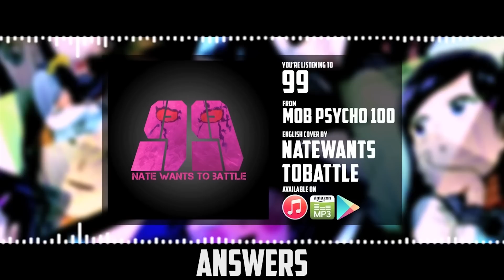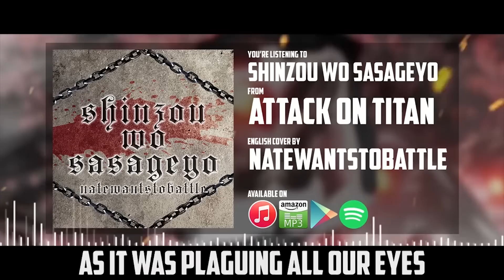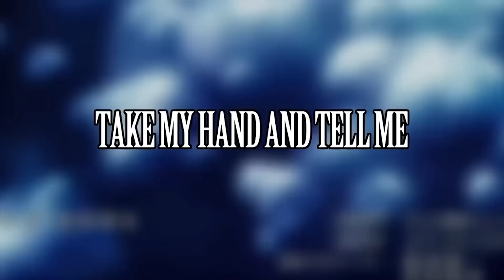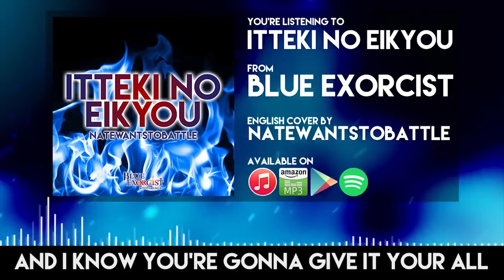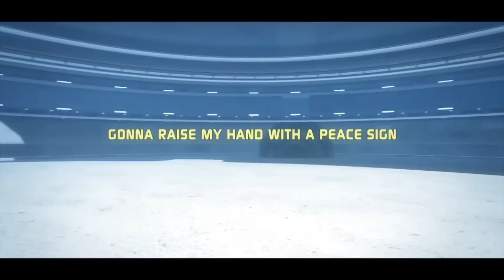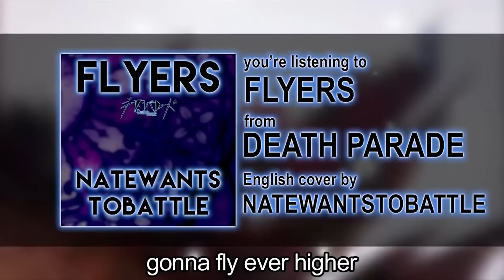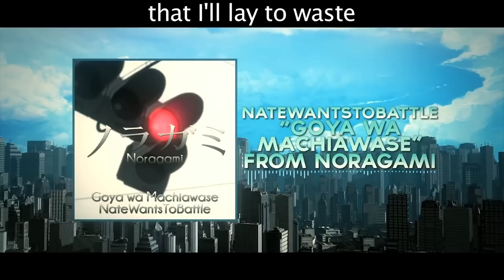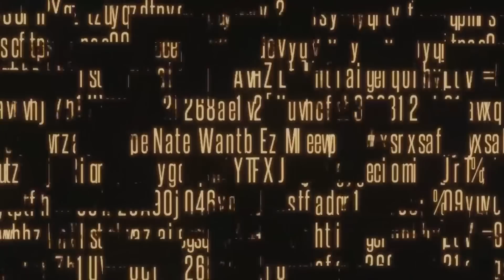1 Hour EPIC Anime Training/Motivation Workout Music Mix by NateWantsToBattle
One hour filled with INSANE Anime music by Natewantstobattle to motivate your during your workout at the gym!

0:00      Pokemon - 2B a Master
3:57      Mob Psycho 100
7:49      My Hero Academia - Sora Ni Utaeba
9:17      Haven't You Heard I'm Sakamoto - Coolest
10:46    Black Clover - Haruka Mirai
12:15    My Hero Academia - HEROES
13:43    Attack on Titan - Shinzou wo Sasageyo
15:12    King's Game - Feed the Fire
19:00    One Punch Man - THE HERO!!
20:32    Fairy Tail - Believe in Myself
22:02    Pokemon - XY Theme
24:55    Pokemon VS. Digimon MASHUP THEME!
27:30    Noragami Aragoto - Kyouran Hey Kids!!
29:00    Blue Exorcist - Itteki no Eikyou
30:30    Bungou Stray Dogs - Opening [English Dub Cover]
32:00    My Hero Academia Opening - The Day
33:34    Pokemon - Pokemon World
36:02    My Hero Academia - Peace Sign
37:32    Rage of Bahamut - Genesis
39:06    Prince of Stride - Alternative Opening [English Dub Cover]
40:41    The Seven Deadly Sins - Nanatsu No Taizai
42:11    Death Parade - Flyers
43:30    Pokemon Johto [Rock Cover]
46:26    Fairy Tail - Strike Back
47:57    Deadman Wonderland - One Reason
49:29    Overlord - Cattanoia
50:58    Naruto Shippuden - Silhouette
52:29    Attack on Titan - Reluctant Heroes
56:52    Pokemon - Viridian City
59:55    Parasyte - Let Me Hear
1:01:33 Naruto Shippuden - Sign
1:03:05 Noragami - Goya no Machiawase
1:04:40 Fairy Tail - Dark Guild Theme
1:07:32 Blue Exorcist - In My World
1:09:03 Soul Eater - Excalibur Song
1:10:56 Sword Art Online - Crossing Field
1:12:30 Gurren Lagann - Sorairo Days